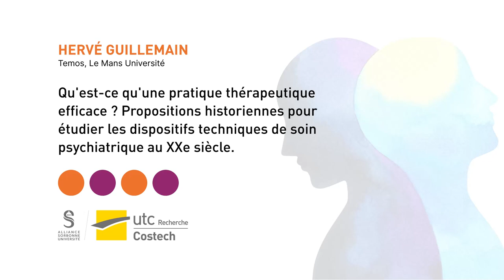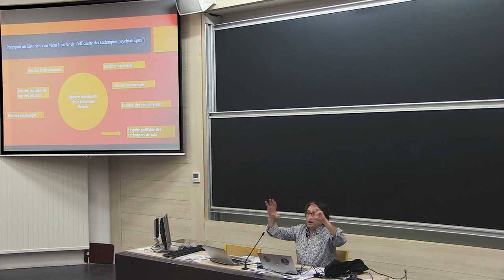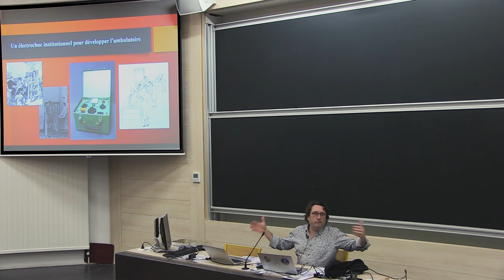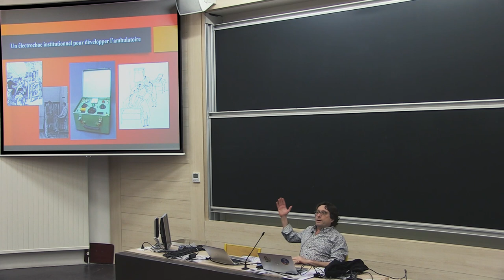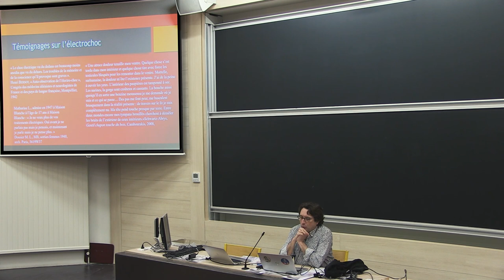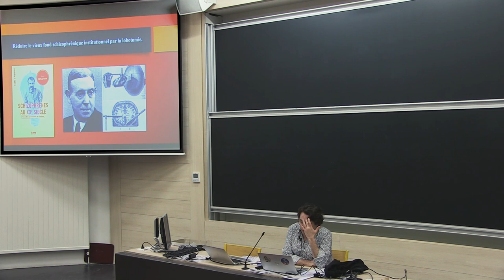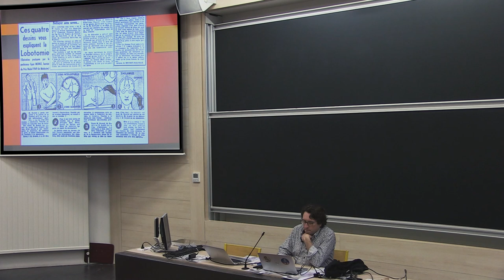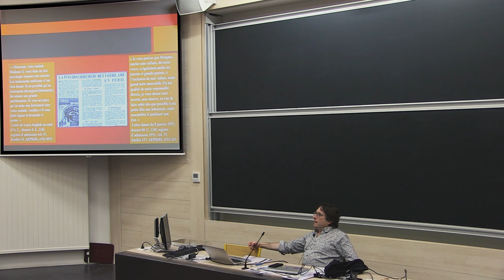Phiteco 2023 - Hervé GUILLEMAIN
Qu’est-ce qu’une pratique thérapeutique efficace ? Propositions historiennes pour étudier les dispositifs techniques de soin psychiatrique au XXe siècle.

Hervé Guillemain
Temos CNRS 9016, Le Mans Université

L’évaluation de l’efficacité des techniques thérapeutiques psychiatriques a longtemps été négligée par les historiens et laissée aux médecins. Mais il est possible d’envisager une réponse historienne à cette interrogation : l’hydrothérapie, l’électricité, les chocs, la fièvre, la psychochirurgie, les neuroleptiques retards sont-ils efficaces ? Pour ce faire cette efficacité doit être pensée dans les contextes particuliers qui ont vu naître ces thérapies et en tant qu’éléments d’un dispositif institutionnel global de prise en charge qui évolue. L’essor et le déclin de ces thérapies constituent un moment signifiant de l’histoire de la santé.
À partir de quelques exemples tirés de l’histoire de la psychiatrie du XXe siècle, je discuterai donc en historien l’efficience thérapeutique des techniques.